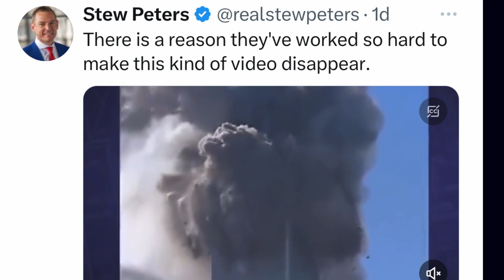FBI Chief: "Elon Musk, Delete These Posts Now!"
The bureau chief is having a rough Sunday, as his intern, Stanley, keeps informing him of posts on Twitter, that the chief then tends to address on camera, disrupting his equestrian time at his estate outside of D.C., in Virginia.